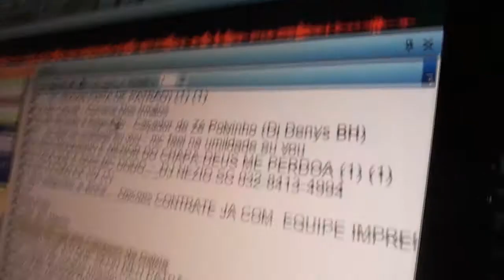Mcs Mardon e Braian na Radio Sintonia FM- - Dia 16/02/2013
Entrevista dos Mcs Mardon e Braian em entrevista na Rádio Sintonia FM sendo entrevistados por YURI BH e Mc Savanna.
Contrate Mc Mardon e Mc Braian - Ligue(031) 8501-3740